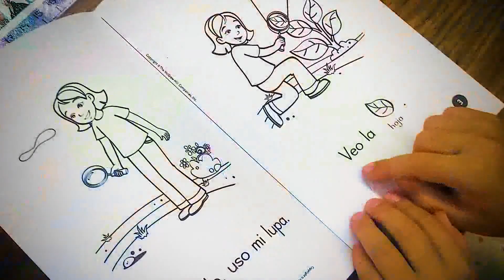DUAL LANGUAGE IMMERSION PROGRAM